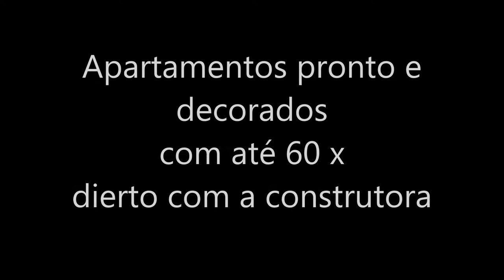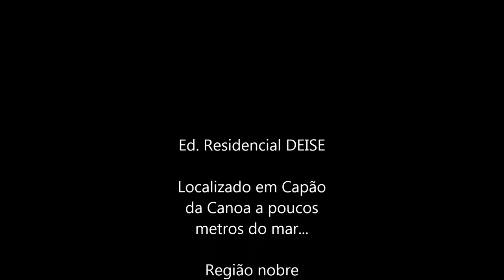Edifício de alto padrão em Capão da Canoa - aptos com 60 x dir.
Edifício de alto luxo entregue em 2017, com aptos de 1, 2 e 3 dormitórios, com suite, vista para o mar, e com uma infra instrutura nunca vista na praia, confira a condição, especial, apartamentos decorados com até 60 x para pagar direto com a construtora recebe seu imóvel como parte de pagamento